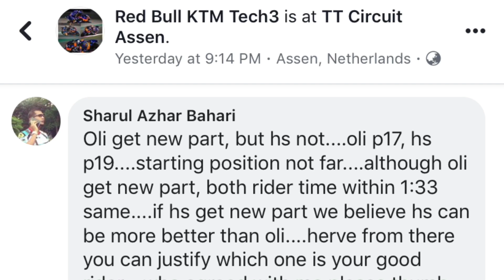DutchGP | Sengit!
I felt quite well and overall, the Qualifying times were really tight. For sure, it will be interesting for tomorrow’s race. I try to make a good start, which is very important and of course give my best to stay on the bike. It should be a bit colder on Sunday, so I hope we did the right choice regarding the tyre. After two DNF’s, I really just wish to finish the race and come back with a smile.